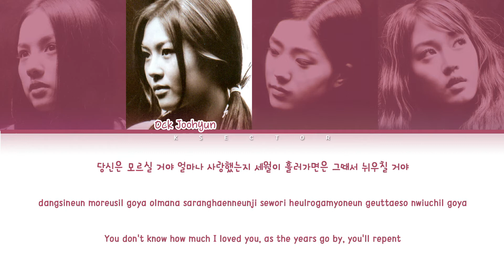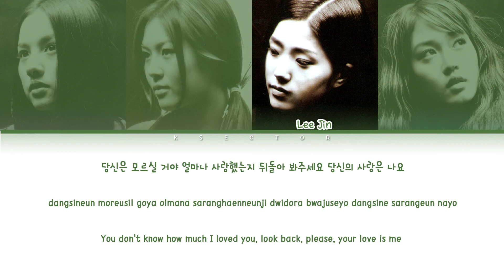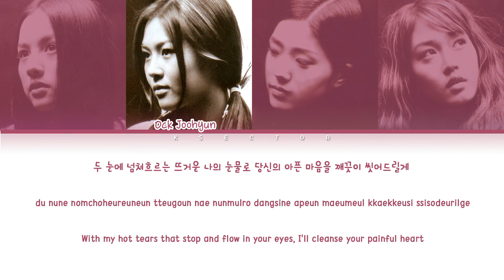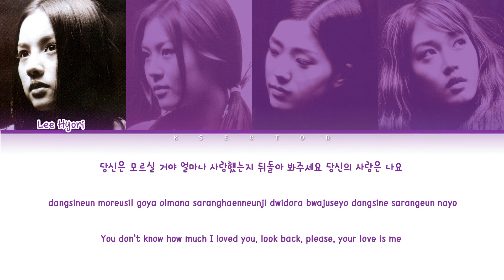Fin.K.L (핑클) - You'll Never Know (당신은 모르실거야) [Color Coded Lyrics Han/Rom/Eng]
By - KSECTOR

Song: You'll Never Know (당신은 모르실거야)
Artist: Fin.K.L (핑클)
Album: Memories & Melodies
Year: 2001